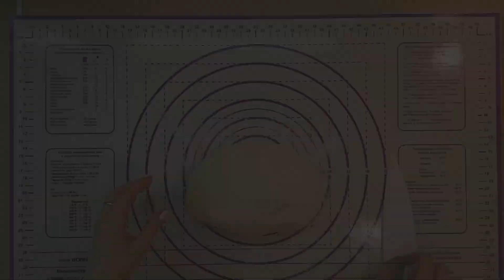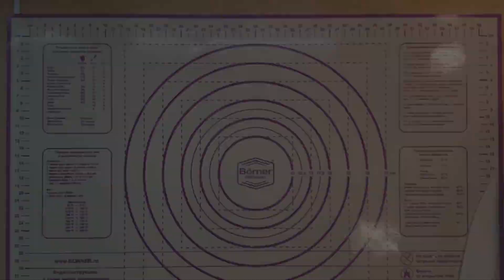МЯСНОЙ ПИРОГ "ЧИЗБУРГЕР" Рецепт, с которым его испечет КАЖДЫЙ! Пирог с начинкой, БЫСТРО и ПРОСТО!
Всем привет! С вами снова Инесса Пирогова! И в этом видеорецепте я вам покажу и расскажу как приготовить пирог. Пирог будет непростой, он будет называться пирог "ЧИЗБУРГЕР" . Данный пирог можно готовить хоть каждый день, так как его рецепт очень прост и не требует много времени. Итак, если вы хотите приготовить вкусный пирог быстро и просто вы должны посмотреть рецепт этого пирога. Ведь только на канале у Инессы Пироговой вы найдете лучшие и простые рецепты на каждый день и не только.

Ингредиенты которые вам понадобятся для данного рецепта пирога ЧИЗБУРГЕРА:

Для теста:
Вода или молоко (38-40 градусов) - 200 мл
Дрожжи сухие - 5 г
Сахар - 2 ч. ложки
Мука - 450-460 г + для раскатки теста

Для начинки:
Фарш говяжий - 600 г
Лук репчатый - 1 шт.
Огурцы консервированные - 2-4 шт.
Сыр твёрдый - 150 г
Кетчуп - 150 г

Для смазывания пирога:
Желток - 1 шт.
Молоко - 1 ст. ложка

Для посыпания пирога:
Кунжут белый